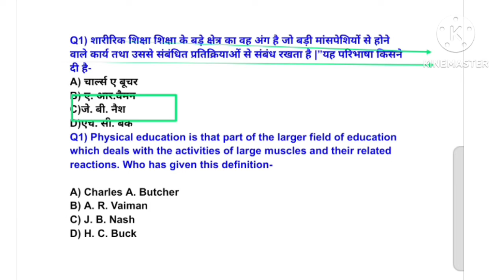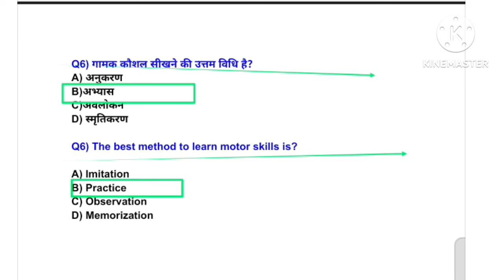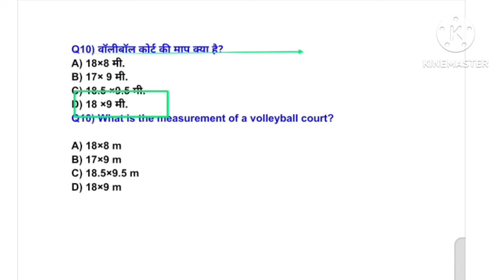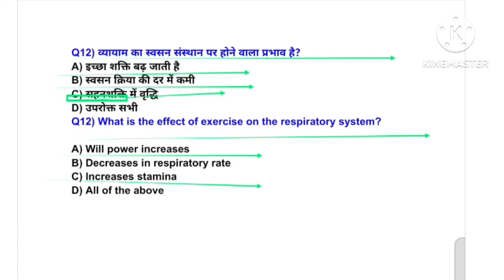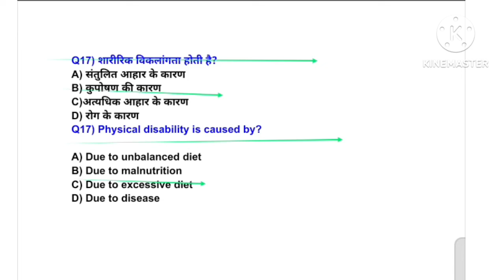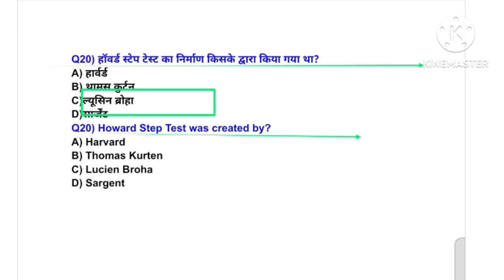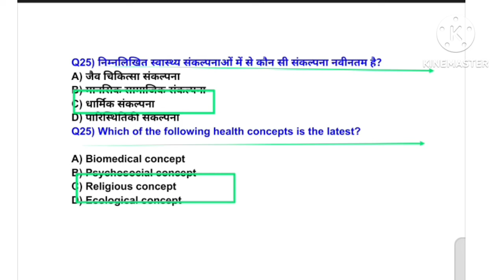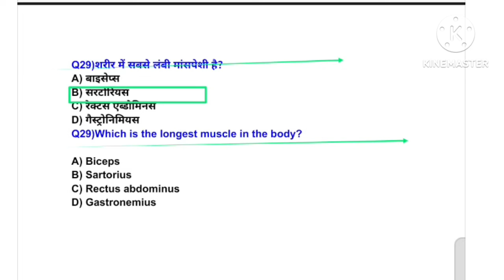MPVARG2 चयन परीक्षा 2024/Physical Education best MCQ practice/UPTGTPGT 2024-25/UPLTGREAD/BPSC tre4.0